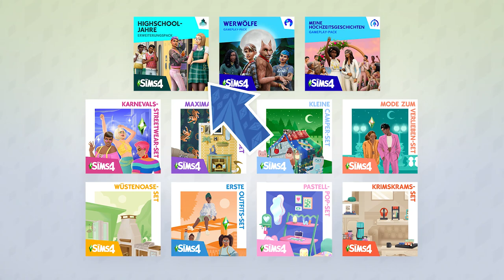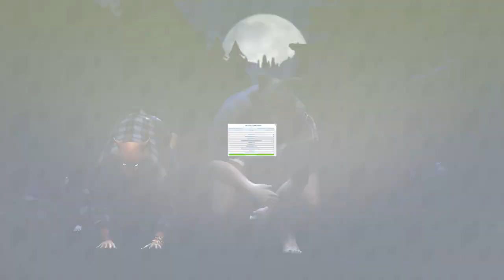16 Sims-Updates und mehr - DAS waren die Inhalte aus 2022!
2022 hatte eine Menge verschiedener Inhalte zu bieten, die man ebenfalls in Zahlen und Statistiken aufschlüsseln kann!